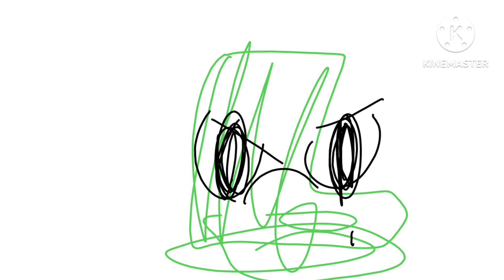Honkingnse Alphabet Lore | teaser trailer